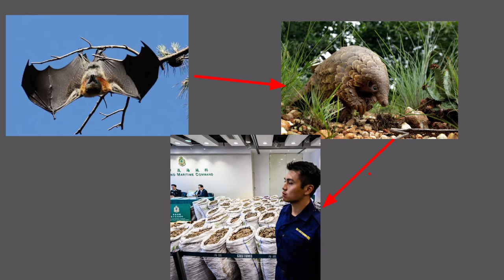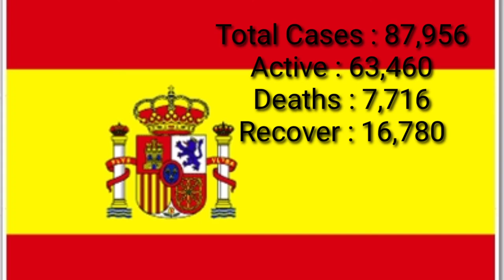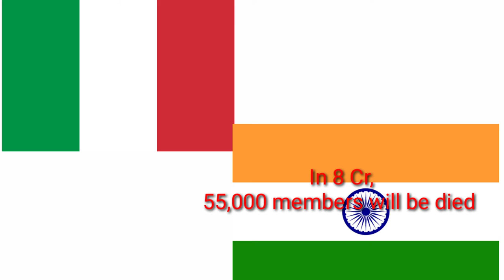How Covid -19 Corona Virus Spread to Whole World --by Mahesh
In the present Situation Corona virus was spread all over the world, it was birth from the China and spread over the world.. Due to this virus the whole world is Lockdown.. The most effect Countries are Italy, Spain, USA, Germany. And the next target is our INDIA and African country. In The present situation the daily labour was suffered due to this Lockdown.
            So government should be take some action on this situation, to help the poor people..
             The government does not informe the lockdown situation, then the present situation should is so curious of the world.
             Then the only way is to lockdown the country and people stay at home. And stay safe and save your lives being stay at home..